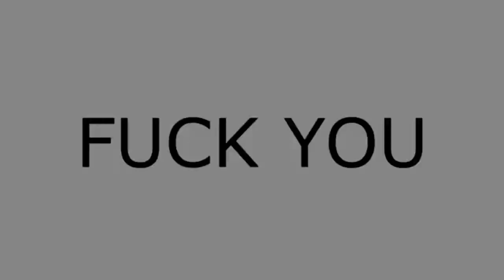This is Patrick! Sparta Extended Remix V2 In G Major